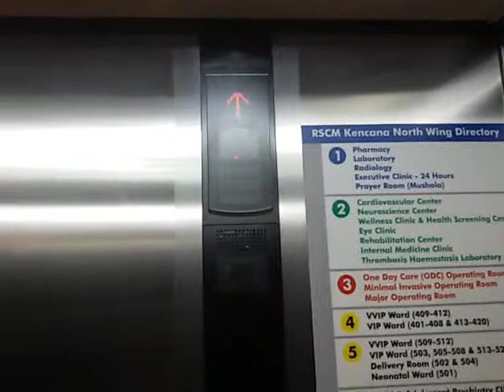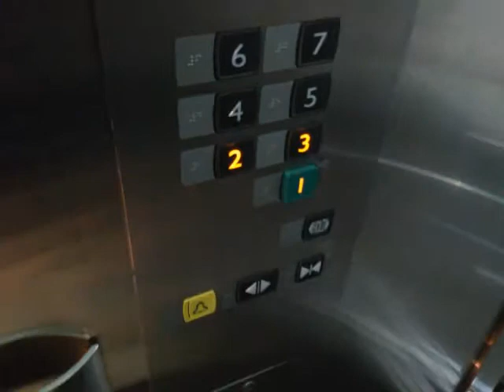Mitsubishi Traction Bed Elevators at RSCM Kencana, Jakarta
Capacity: 1000 kg / 15 Persons
Floors served: 1 - 7 (7 floors)
History: Original
Filmed with: None